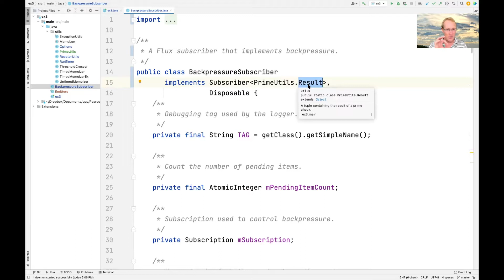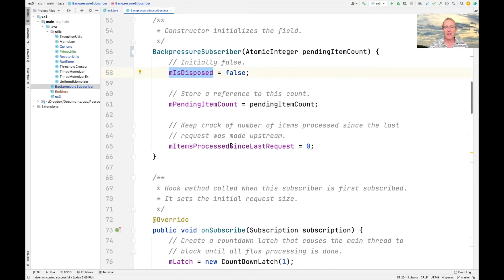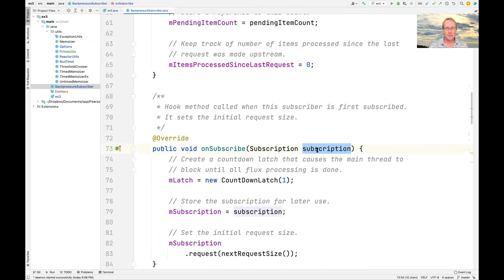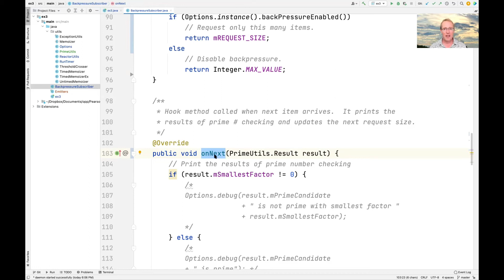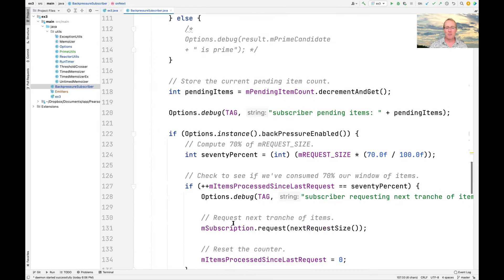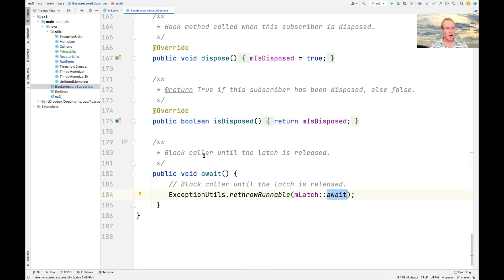Reactive Prime Checker App (Part 3)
This video walks through the BackpressureSubscriber class that is written using Project Reactor and is applied in the reactive prime checker app to implement various types of backpressure strategies (e.g., ignore, buffer, error, latest, drop, and push/pull) between a publisher and a subscriber that (conditionally) run in different threads/schedulers.The source code for this app is available at